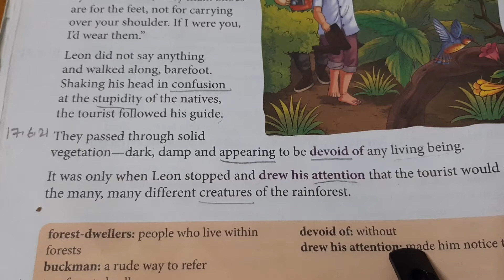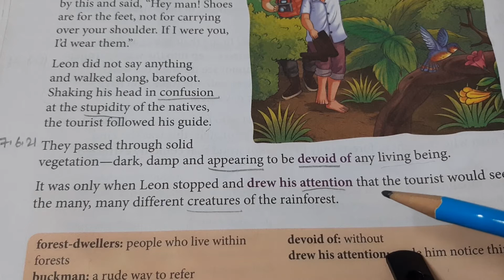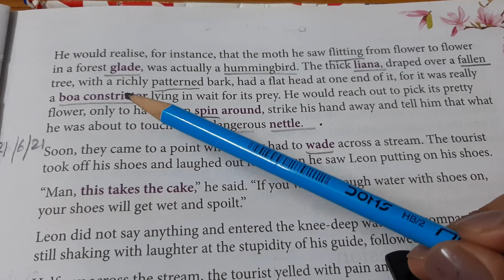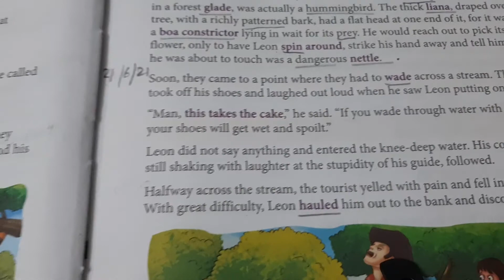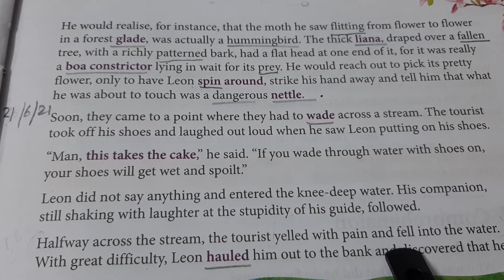English Literature Class 5| L3 Native Wisdom | Part 4/5 | Hindi Explanation